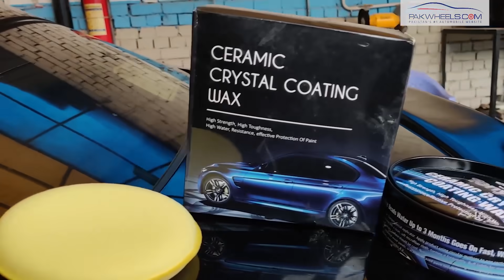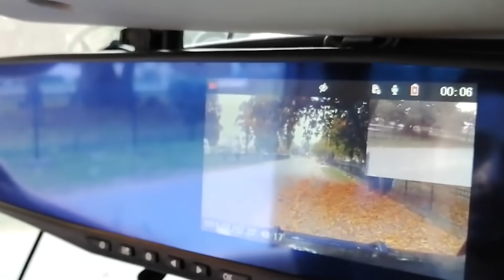Top 10 Selling Products Of 2020 on PakWheels Auto Store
🛒 Free Delivery Nationwide.